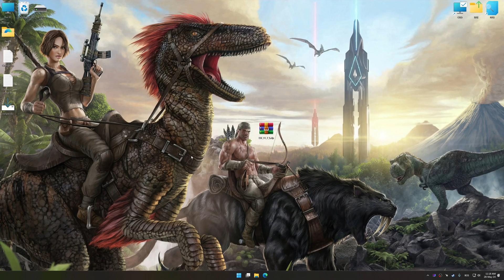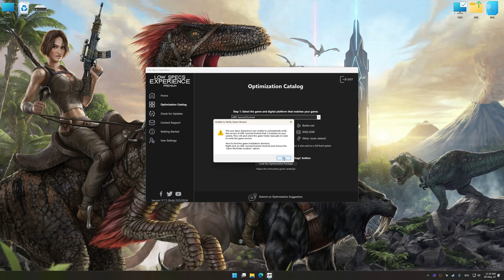ARK: Survival Evolved | Optimized PC Settings for Smoother Gameplay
Learn how to configure the Optimized PC Settings presets in Low Specs Experience for ARK: Survival Evolved to achieve stable frame rates, smooth gameplay, and balanced performance. This guide shows you how to maintain excellent visual quality while improving responsiveness, reducing micro-stutters, and keeping motion fluid for the best overall gaming experience.

⏱️ Timestamps

00:00 Before vs After Optimization
00:31 Optimization Guide
02:00 Additional Gameplay Footage